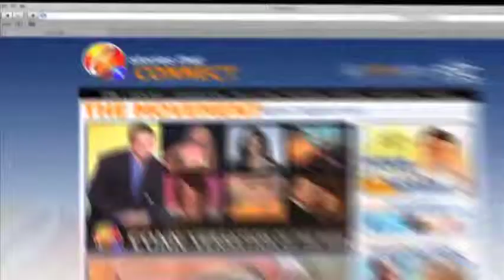Awesome Last Second Stocking Stuffers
Scott Steinberg, tech expert and video game guru, shares some great ideas for last second stocking stuffers. What games does ever kid want to open on Christmas morning? Watch and find out!